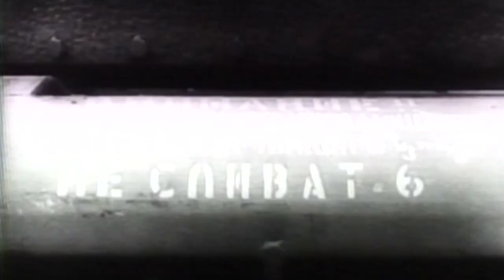The Railway at War: 1939-45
This RemembranceSunday we commemorate all who have served and sacrificed during conflict.

2020 is 75 years since the end of WWII.

📽 We look at the role played by the railway and those who worked on it during the war.